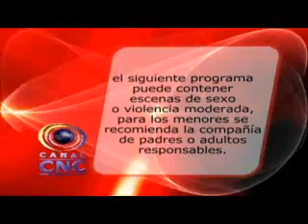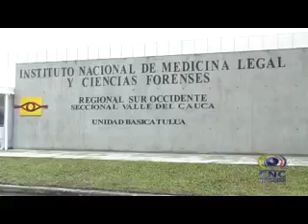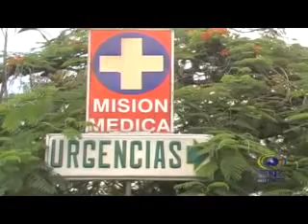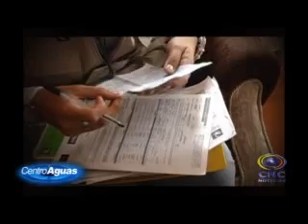CNC NOTICIAS TULUÁ JULIO 27 DE 2015 PRIMERO EMISIÓN 1:30 PM